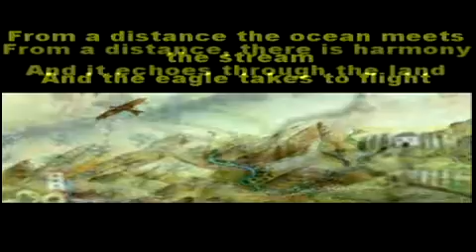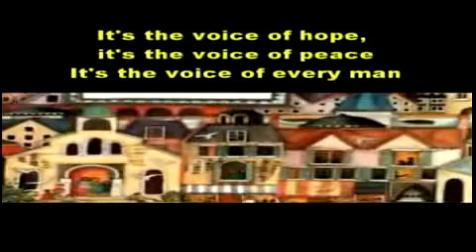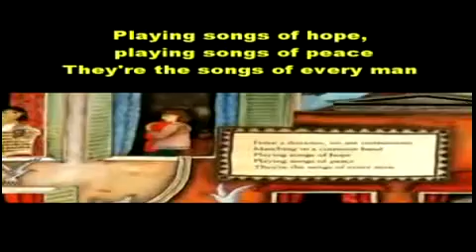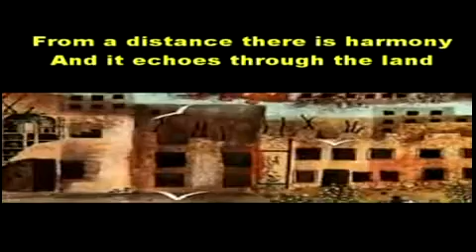From a Distance - Nanci Griffith lyrics